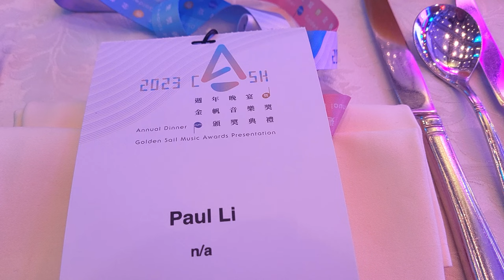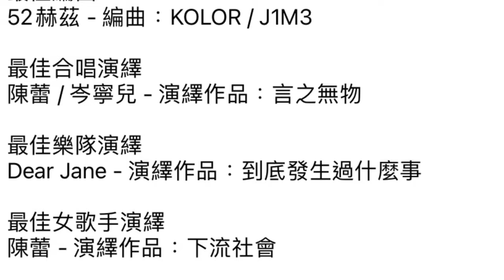2023 作曲家及作詞家協會周年晚宴 🍽️ CASH Annual Dinner